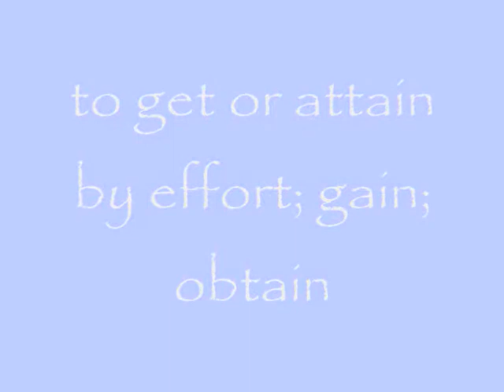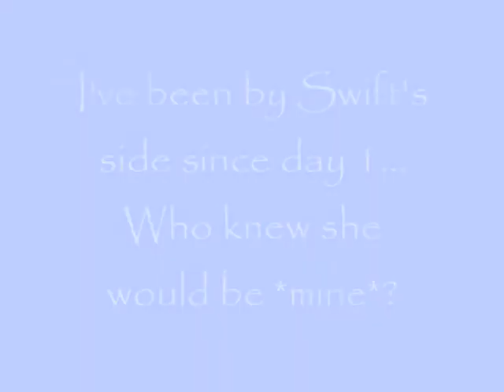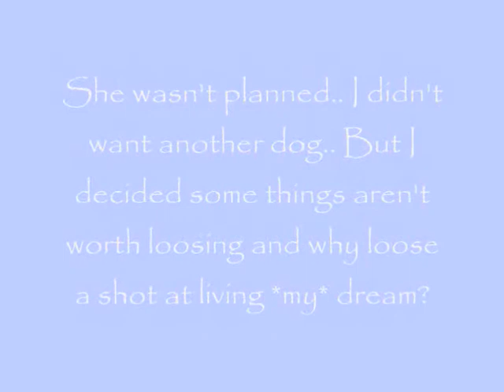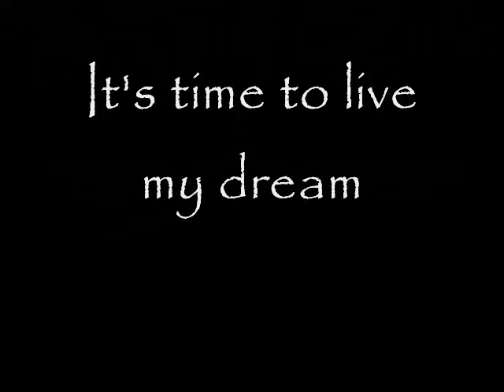It's My Time to Dream